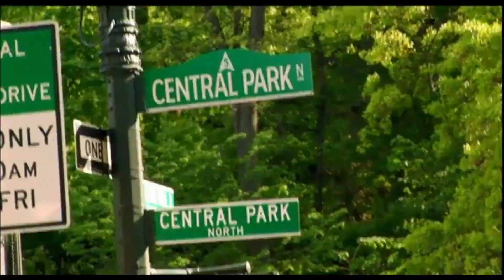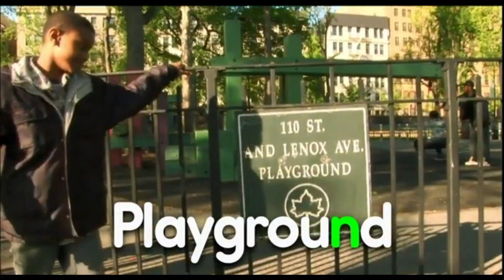The Electric Company - Words in the Wild N